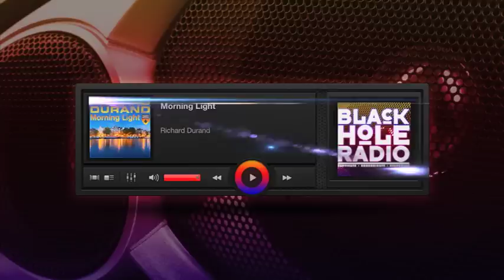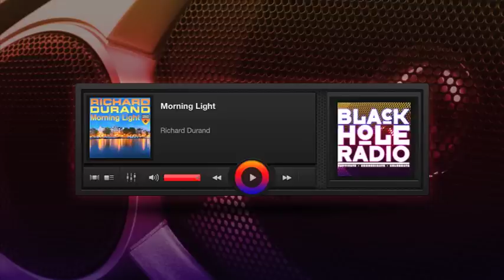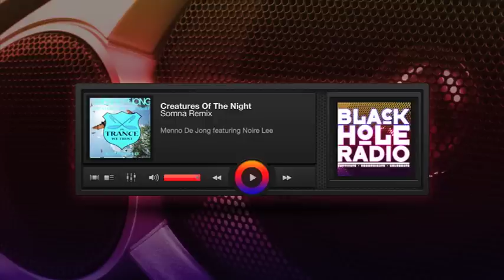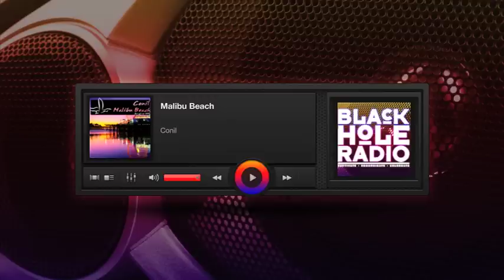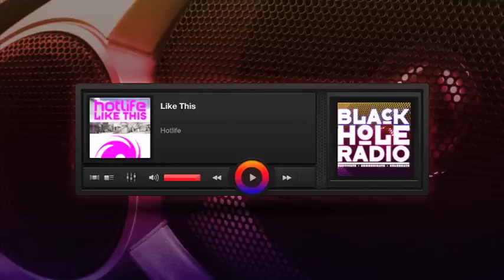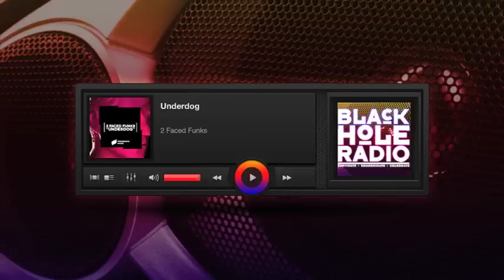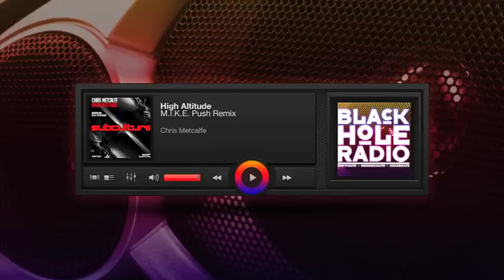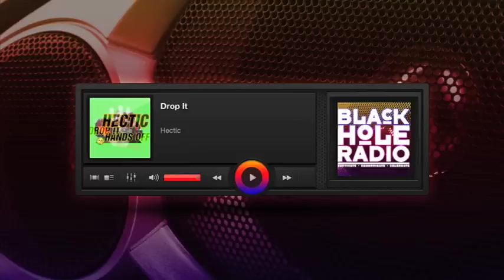Black Hole Recordings Radio Show 301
BHR301
Richard Durand - Morning Light
Steve Anderson - Breathless
Menno De Jong featuring Noire Lee - Creatures Of The Night (Somna Remix)
Fatum feat. Natalie Peris - Words
Conil - Malibu Beach (Extended Version
Hotlife - Like This
Chris Lake feat. Jareth - Helium
2 Faced Funks - Underdog
Chris Metcalfe - High Altitude (M.I.K.E. Push Remix)
Nick Callan - Trust Me
James Allan - Rise Of The Suns
Hectic - Drop It

Times slots:
Friday
8PM Los Angeles
Midnight Buenos Aires
Saturday
4AM London
5AM Madrid
Saturday 22:00-20:00 CET
Sunday 00:00-02:00
Wednesday 22:00-00:00
Wednesday 22:00-00:00